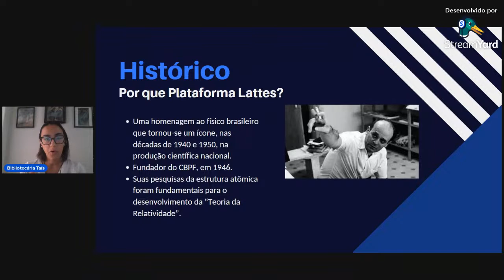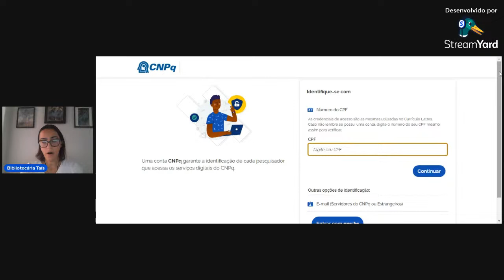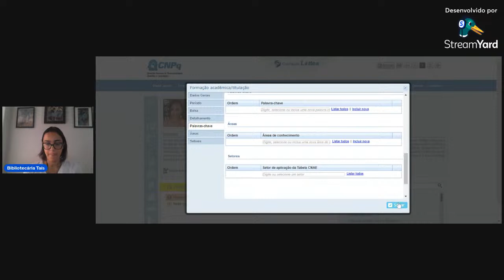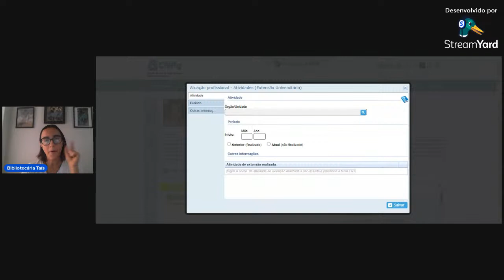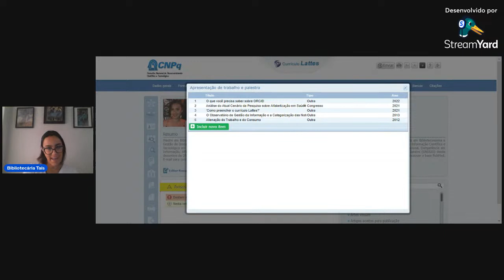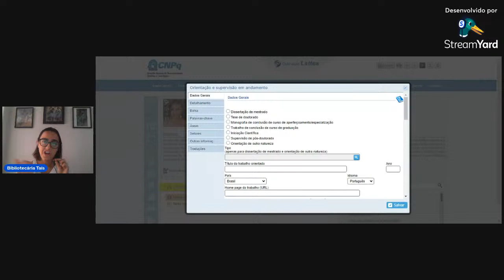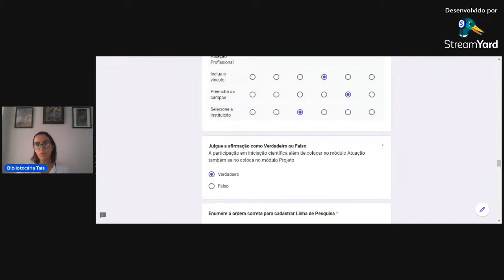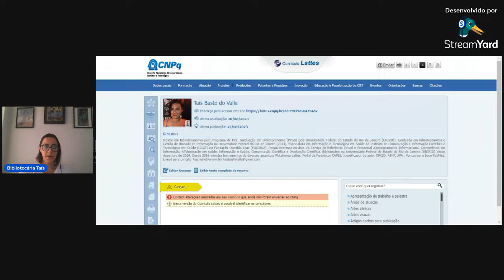Conhecendo a Plataforma Lattes